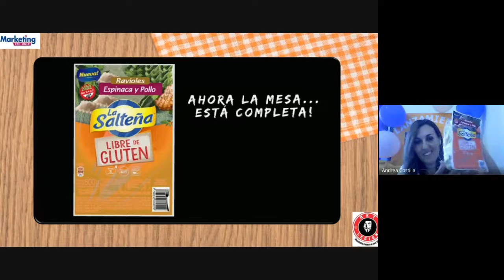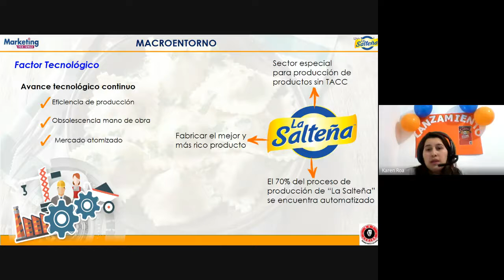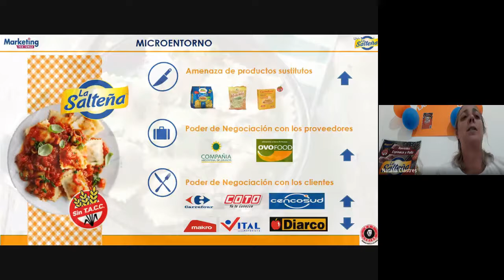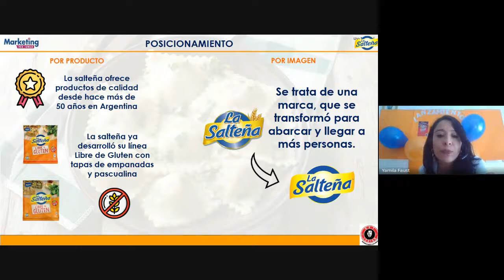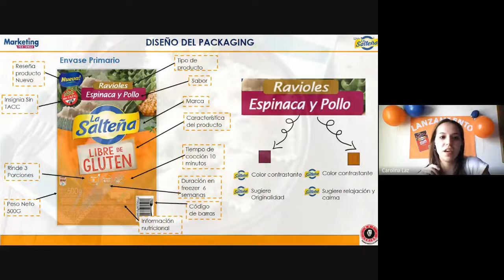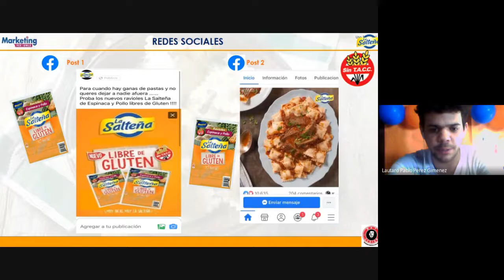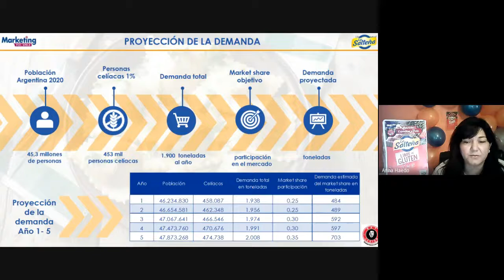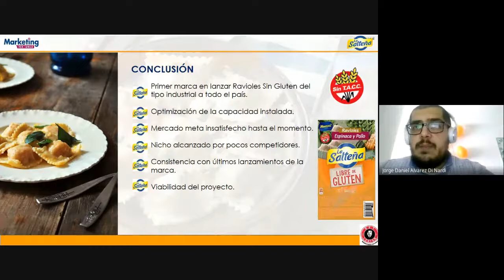MKT LP MKT LEGIÓN 5 12 20